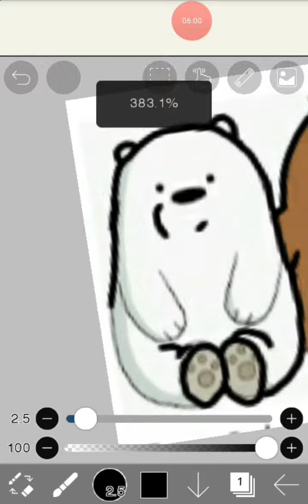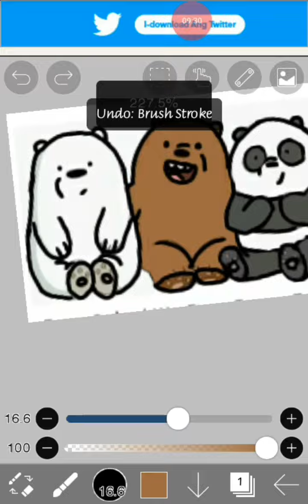ibis paint x